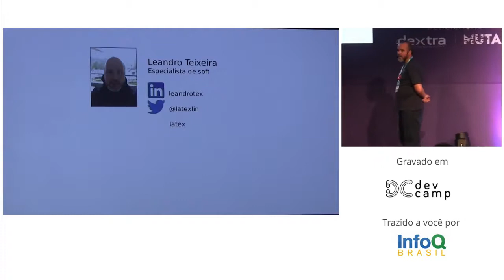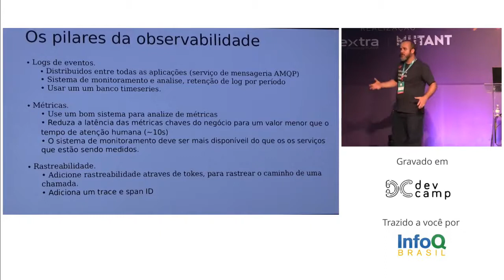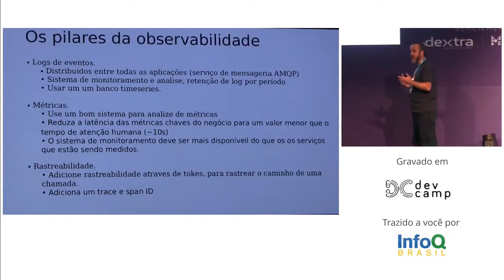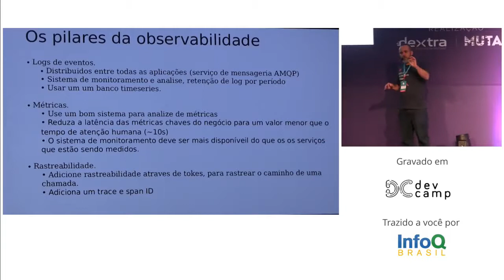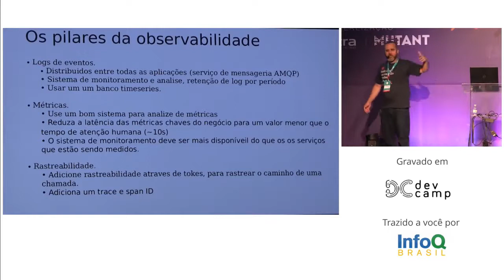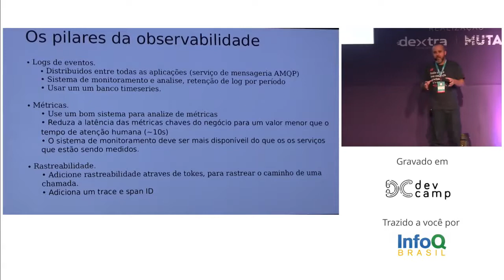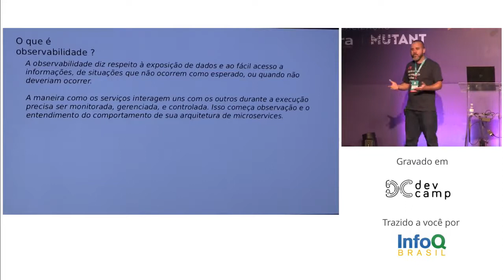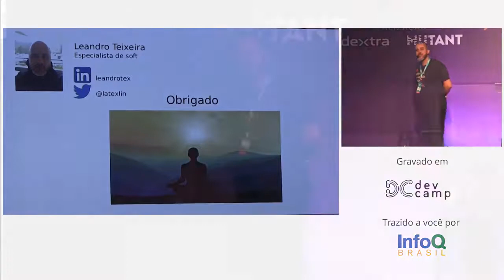Estado Zen, e Observabilidade do seu micro serviço Interior - Leandro Teixeira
Com a adoção do DEVSECOPS e micro serviço a importância da Observabilidade nunca foi tão importante.  Vamos criar uma aplicação com Health-Checks, métricas e rastreabilidade.  O propósito da observabilidade deixa de ser monitorar para evitar falhas e passa a ser Observar para gerenciar essas falhas.
Engenheiro da Computação, Dono de um HOTBIT e um TK90X, Usuário linux desde 1995, fundador dos Hacker Space Fundação e Garoa, trabalha com Tecnologia á 26 anos, Criador da primeira rede social do pais (Petkurt) e da primeira loja de música (Baixahits).